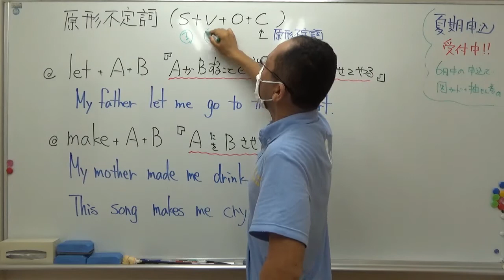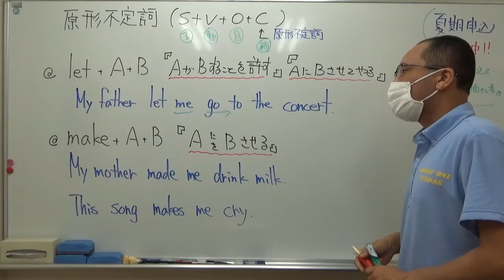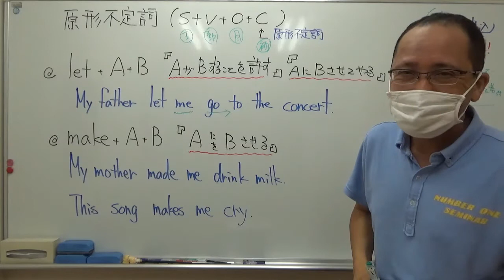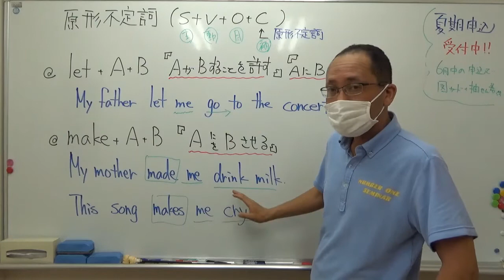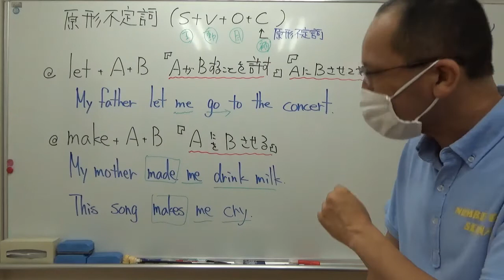ナンバーワンゼミナール 中３英語 '21/6/30